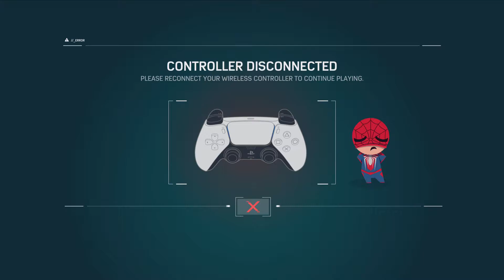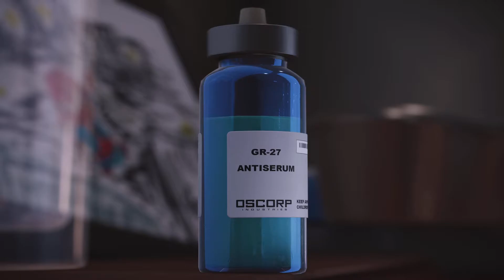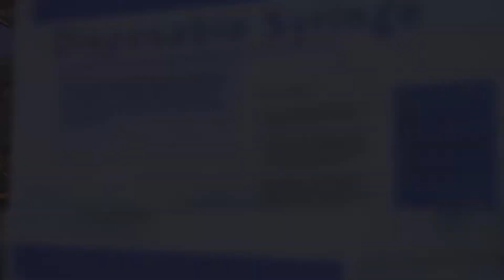Marvel's Spider-Man Remastered Boss Fight (ENDING) PS5 4K 60Fps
SPOILER ALERT ENDING OF GAME PS5 60Fps Gameplay 4K Resoultion. HOPE You ENJOY